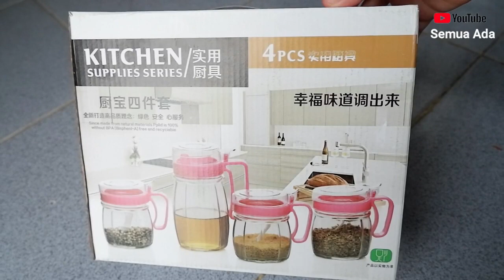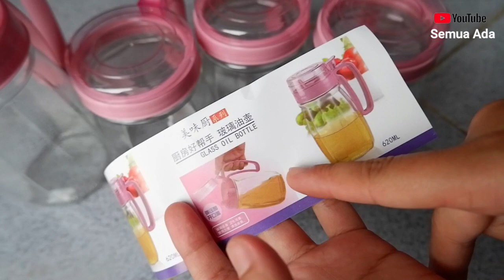REVIEW KITCHEN SET TEMPAT BUMBU DAPUR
Hallo Bunda kali ini Chanel Semua Ada akan Review Kitchen Set Tempat Bumbu Dapur Yang unik nih.
Namun sebelum bunda membeli produk ini bunda harus nonton dulu nih video review ini.
Agar nanti gak nyesal untuk membelinya.
Jadi Jangan skip videonya ya bun.